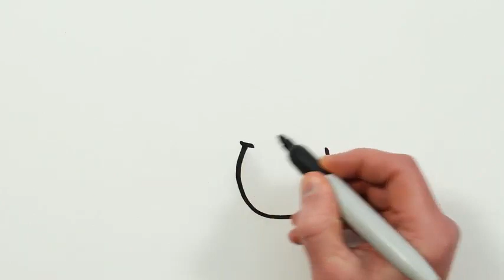Interesting simple drawing of cute animals in the giraffe zoo